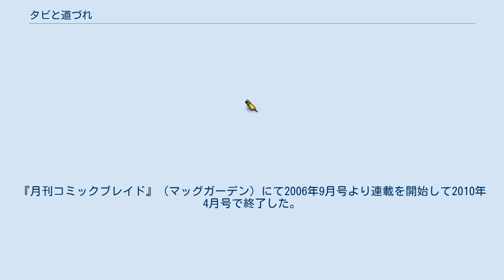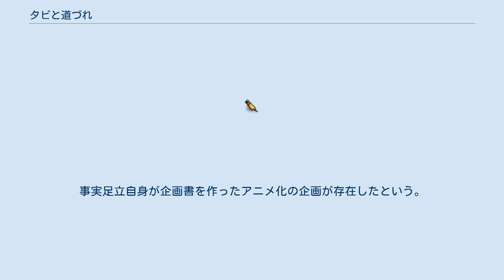タビと道づれ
『タビと道づれ』（タビとみちづれ）は、たなかのかによる日本の漫画。
『月刊コミックブレイド』（マッグガーデン）にて2006年9月号より連載を開始して2010年4月号で終了した。
 作者のこれまでの作品とは作風を異にしており、舞台となる街の謎解きを物語の主旋律としながら、その謎を解こうと足掻く登場人物・とりわけ主人公の成長を描いている。
「外部から隔絶され、同じ1日を繰り返し続ける街」という幻想的かつ閉塞的な世界を舞台にしているものの、作者得意の軽妙なコメディ描写が物語をまったりと前向きに引っ張っていく。
 この作品では「手のひら」をはじめ、「手」が大きなキーワードとなっている。
この「手」が街の謎を解く大きな手がかりとなる。
 2009年6月24日にドラマCDが発売された。
 主人公の少女・タビはある日、日常から逃れるように学校へ行く電車とは逆の路線に乗って、かつて住んでいた街「緒道」へやってきた。
かつてお世話になった「航ちゃん」に会うために。
 だが、5年ぶりに訪れた街は不思議な世界へと変貌を遂げていた。
夏の1日を繰り返す街、同じ行動を繰り返す住人達、そしてそれを認識できるのはタビを含むごくわずかな人達だけだった。
移動も街を中心とした一定の範囲に限られ、それを踏み越えようとすると足場が綻んで先に進めない。
 タビ達は街を調べていくうちに、街の成り立ち、先に進めない理由、鍵を握る特別な人達のことを知る。
 タビは「航ちゃん」に会うことができるのだろうか。
 ※キャストはドラマCD版のもの。
 緒道という架空の都市であるが、モデルとなったのは広島県尾道市である。
 一時は本作は最もアニメ化に近い作品の一つとしてしばしば話題に上っており、足立慎吾や有志、熱烈なファンによって支援が行なわれていたが、それが叶うことは無かった。
事実足立自身が企画書を作ったアニメ化の企画が存在したという。